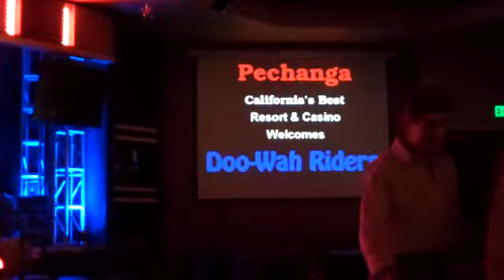Doo Wah Riders at Pechanga 3-19-09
A  country group playing Thurday night at Pechanga.  This was early about 8:30pm, sort of empty at that point in the evening.

One amp was a newer Fender Twin and the fellow on the left in the video is playing a reissue Fender Deluxe Reverb.  The bias is off and I will adjust it for him next week when they will be playing at the Cowboy Palace in Chatsworth.  They have about a half a dozen CDs and were pretty decent.